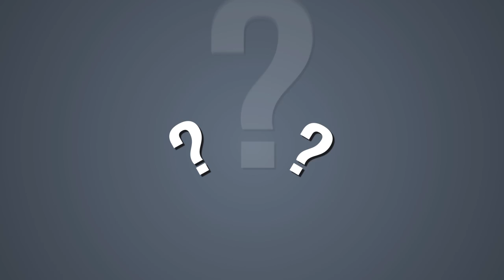Noslēdzies projekts par indeksa aprēķināšanu Ikšķiles novadā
Atskaites video iespēja iepazīties ar projektā veiktajām aktivitātēm un iegūtajiem rezultātiem.
Visi kopā varam lepoties par paveikto!

Atskaites video tapis Izglītības un zinātnes ministrijas apstiprinātā projekta „Jaunatnes politikas indeksa aprēķināšana Ikšķiles novadā" ietvaros.